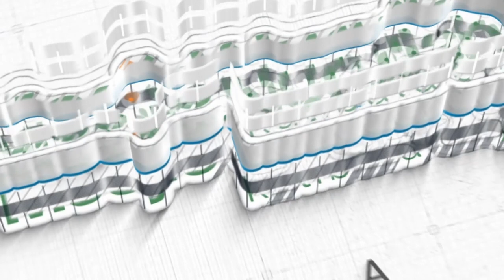Ustadz Mohamad Nursamsul Qomar, Lc ~ [Khutbah Jum'at] Bijaklah Ketika Dirimu Telah Beruban